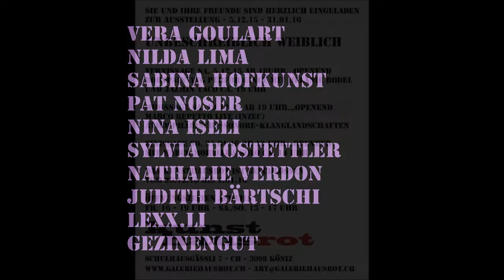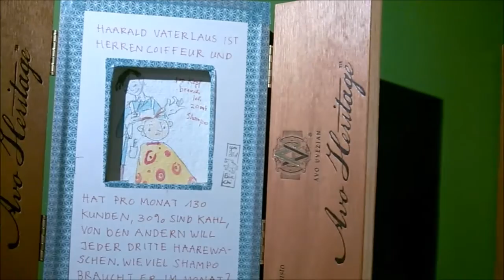2015 Unbeschreiblich Weiblich Galerie Hausrot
2015 Unbeschreiblich Weiblich
Gruppenausstellung
Galerie Hausrot